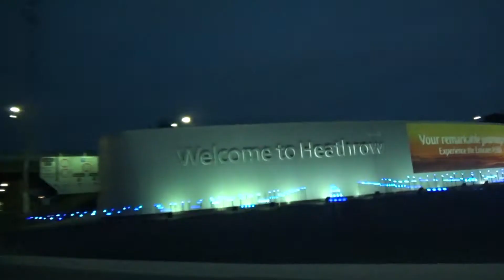I'm On Vacation!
Today marks the start of vlogging season here on WePlayYouWatch where I will be documenting my two week trip away back home in Cyprus! I hope you enjoy these vlogs!

Intro Song
"Jenova Collective - Sing Sang Sung"